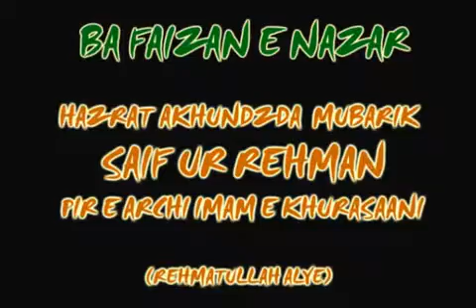13 th RAMZAN MUQASHIFAT UL QULOOB BAB 4 RIYAZAT AUR KHUAISHAT E NAFSANI HISA 2